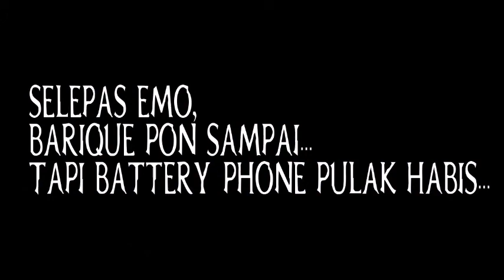Jeng short vacay : Austin Height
Let us take a break and enjoy the life before we get into the school and just realized that SPM is around the corner =P